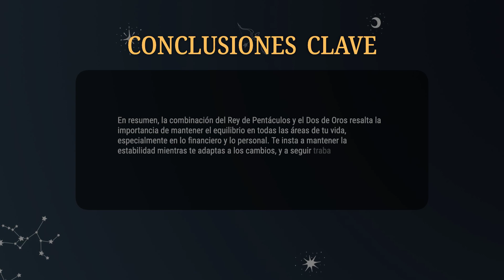Rey de Pentáculos & Dos de Oros 💡COMBINACIONES DEL TAROT Y SU SIGNIFICADO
En resumen, la combinación del Rey de Pentáculos y el Dos de Oros resalta la importancia de mantener el equilibrio en todas las áreas de tu vida, especialmente en lo financiero y lo personal. Te insta a mantener la estabilidad mientras te adaptas a los cambios, y a seguir trabajando duro para alcanzar tus metas con confianza y determinación.